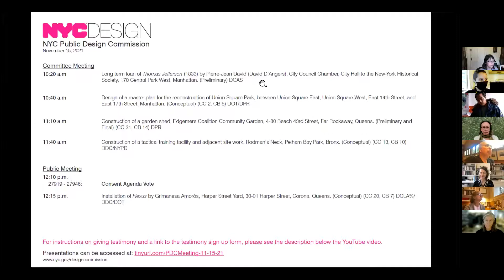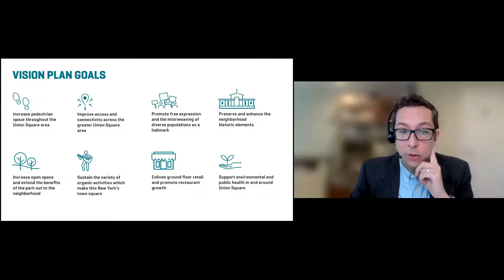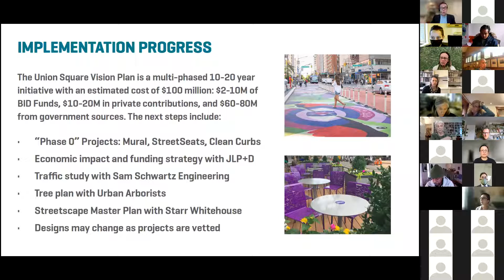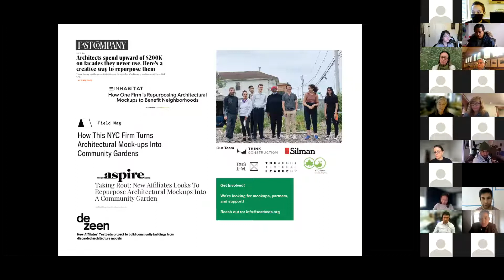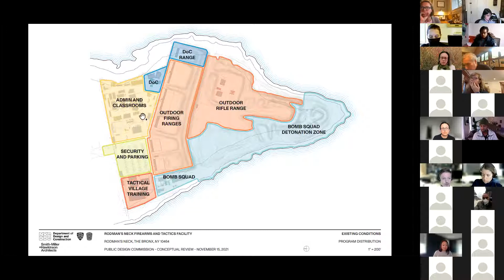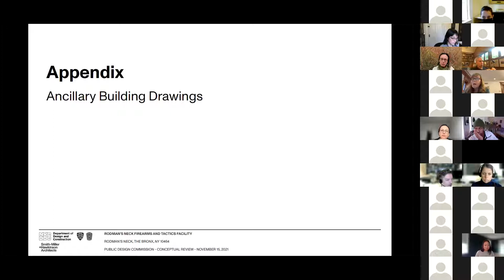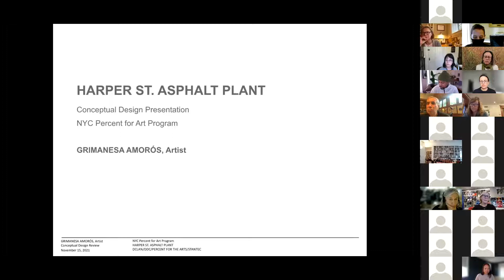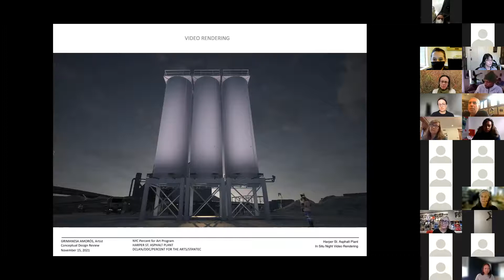Public Design Commission Public Meeting, Monday, November 15, 2021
This meeting was held remotely. The agenda and certificates of approval can be found